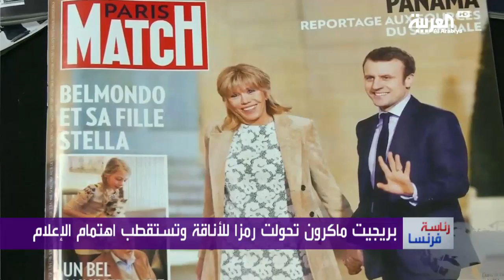الانتخابات الفرنسية تصنعها زوجات المرشحين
السباق إلى الإليزيه لم يكن فقط بين المرشحين، بل سار بشكل متواز بين زوجاتهم أيضا، بينيلوب فيون وبريجيت ترونيو، وجهان اختصرا جوانب كثيرة من السباقالسيدة البريطانية المحافظة بينيلوب كاثرين كلارك، صنعت أحلام زوجها بهدوء، استعدت معه بعد خمس سنوات في رئاسة الوزراء، للوصول الى الرئاسة في قصر الاليزيه. كانت ملهمته كما يقول، الا انها تحولت الى مشلكته. بينيلوب كانت في صلب فضيحة عصفت بحظوظ فيون، وذلك على ضوء الاتهامات بحصولها على حوالى مليون يورو مقابل وظائف قد تكون وهمية، بما في ذلك كمساعدة لزوجها.أما السيدة الثانية في هذه السباق، والافر حظا لتكون سيدة فرنسا الاولى، فهي برجيت ترونيو زوجة المرشح المستقل الظاهرة ايمانويل ماكرون.علاقة غير تقليدية بين الزوجين لاسباب كثيرة.اولا هي تكبره بأكثر من عشرين عاما، هو في التاسعة والثلاثين، وهي في الثالثة والستين.وثانيا لانها كانت معلمته في المدرسة، وقد اقترنا بعد تخرج ماكرون من الجامعة.